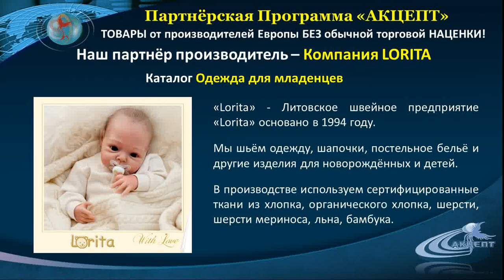'LORITA Одежда для младенцев' ☜★☞ AME Holding - Akcept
ТОТАЛЬНАЯ РАСПРОДАЖА минус 20% от стоимости в прайс-листе для Партнёров Компании "АКЦЕПТ"!!! Передайте эту информацию всем своим знакомым - здесь каждый найдёт что-то очень нужное для себя и семьи!